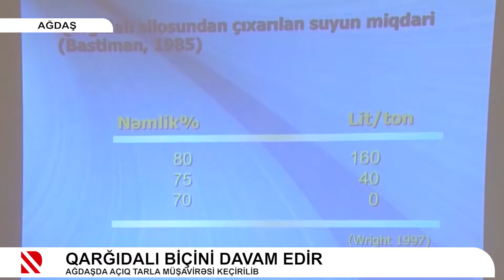Qarğıdalı biçini davam edir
Ağdaşda açıq tarla müşavirəsi keçirilib